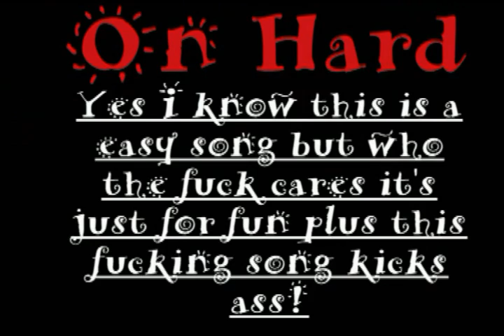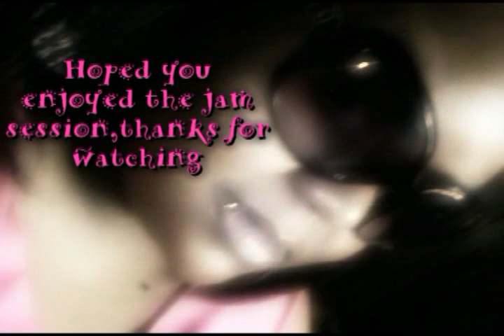Me perfecting Metal heavy Lady on Hard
Yes I know this is a easy song who the fuck cares.Just having some fun.I love this song!!